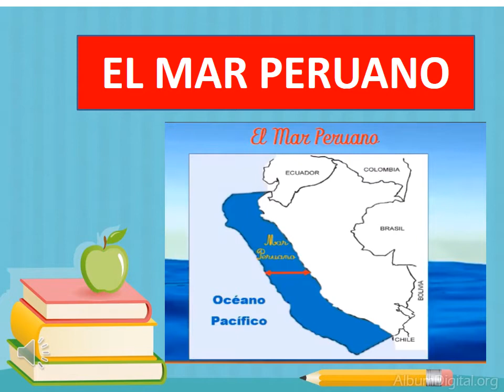EL MAR PERUANO